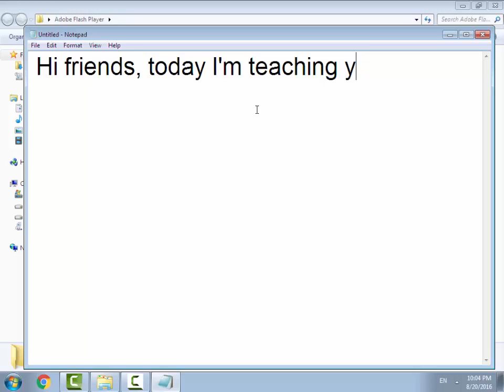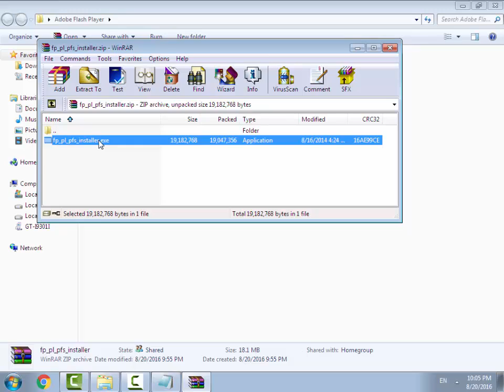free download adobe flash player 26 - offline installer 2017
Free Download Adobe Flash Player for Windows 7/8 and more. Flash player is required to play video / tv online. So it is very important player now days. on adobe website, It is available in online installer ,which require fast internet and every time you would have to install it online.
I'm sharing a offline setup, please download it. You can install it at any time , everywhere without internet.